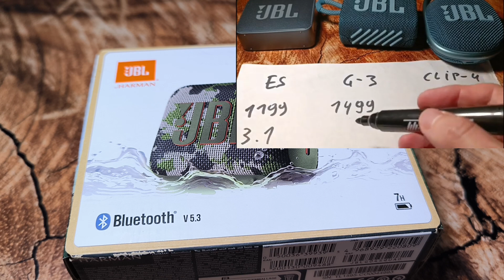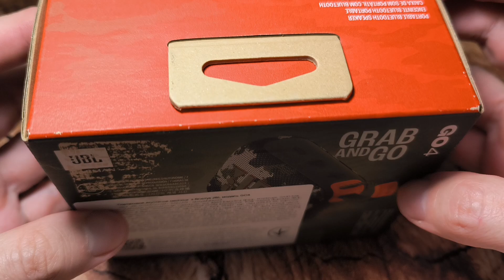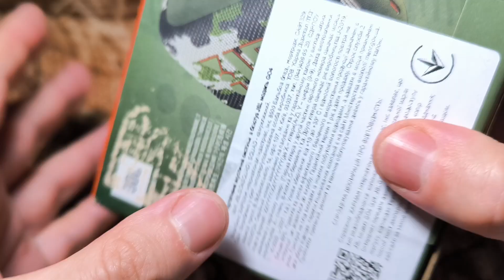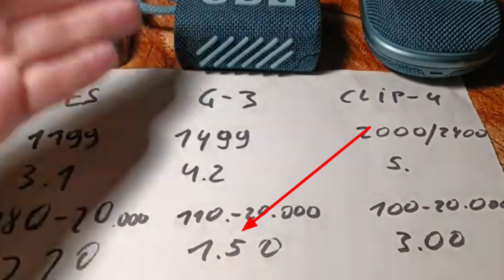JBL GO4 обзор и сравнение с GO3